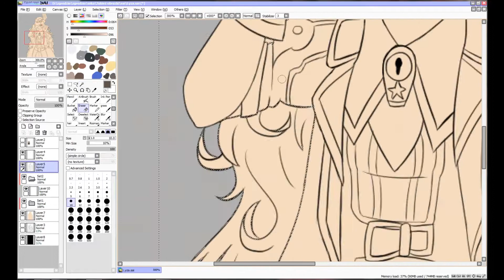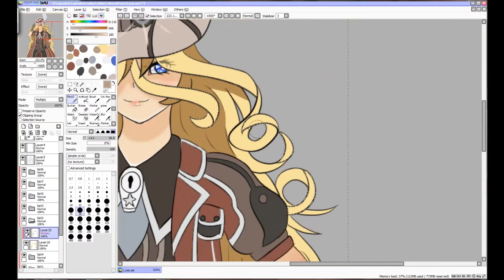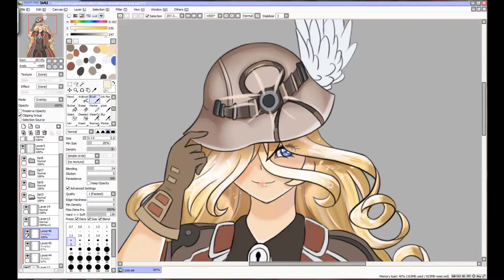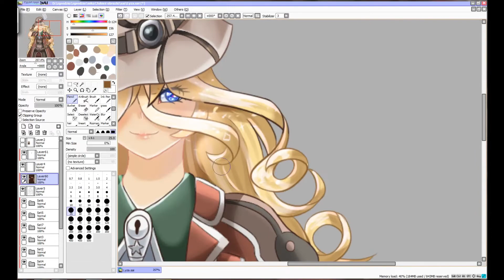[Speedpaint] Lyza (Made in Abyss)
Nightstep - One Minute